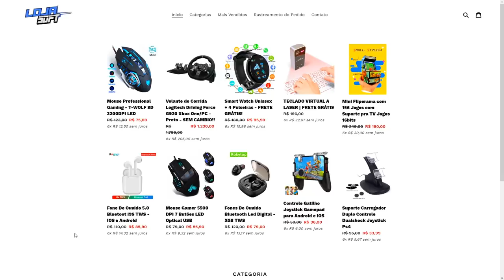O ULTIMO CARRO!! - APRIMORAMENTO HEROICO #05 - Forza horizon 4 2021